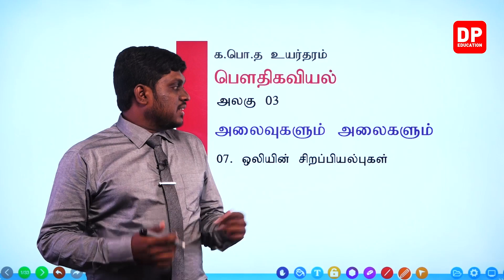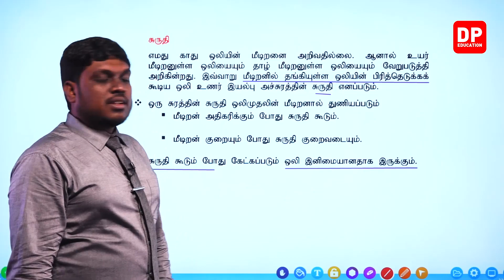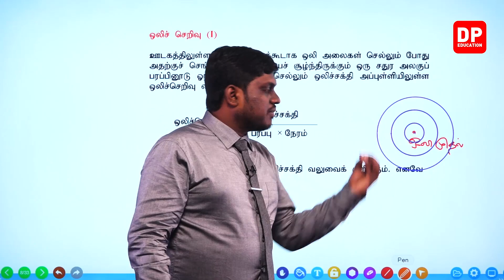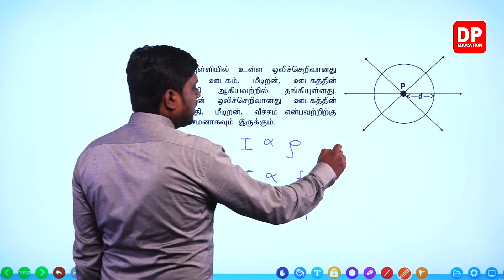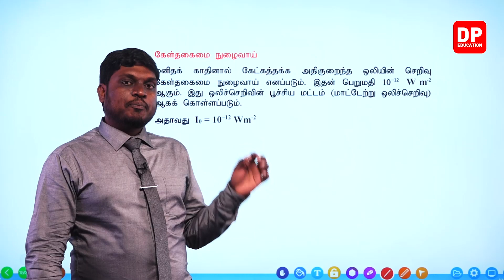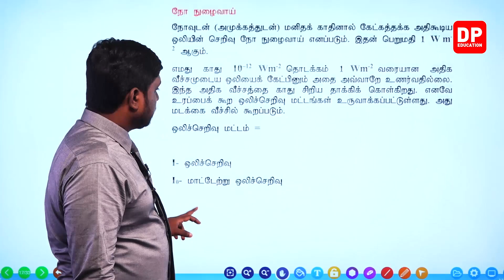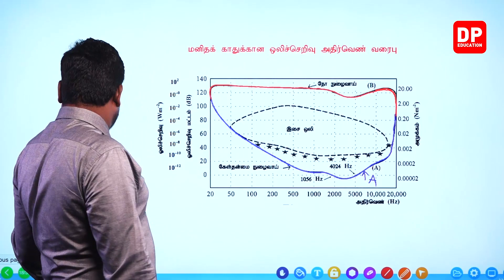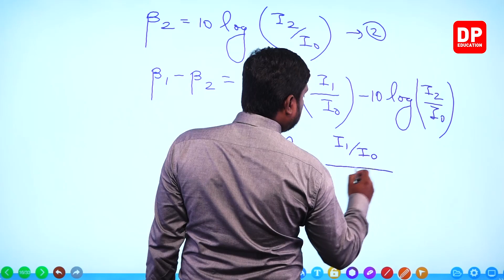அலகு 03 | 07 - ஒலியின் சிறப்பியல்புகள் - 01 | AL Physics in Tamil